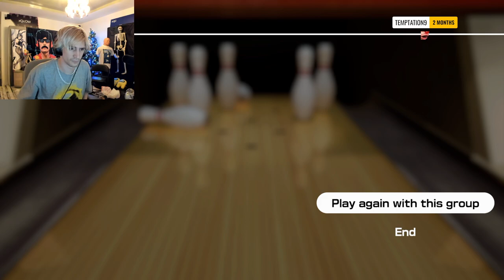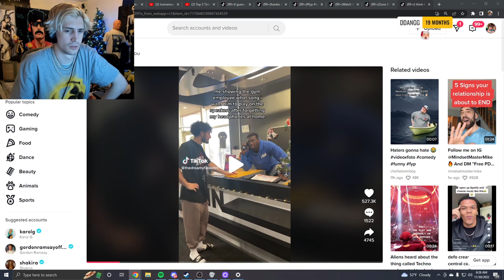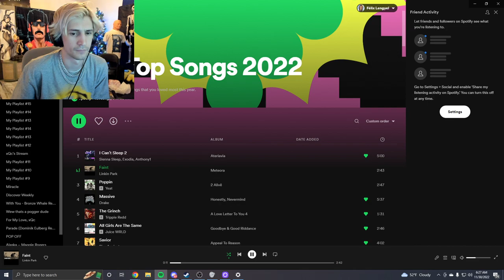xQc plays Clubhouse Games 11/29/2022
VOD TITLE: 🟥CLICK NOW🟥ASAP🟥CLICK🟥HERE🟥MEGA NEWS🟥CRAZY JUICE🟥ULTIMATE DRAMA MACHINE🟥CONTENT GOLEM🟥GAMING JUCIER🟥COMMANDER🟥GAMING ROBOT🟥